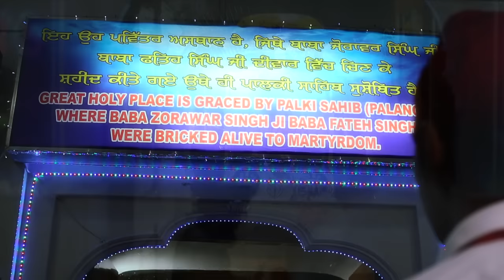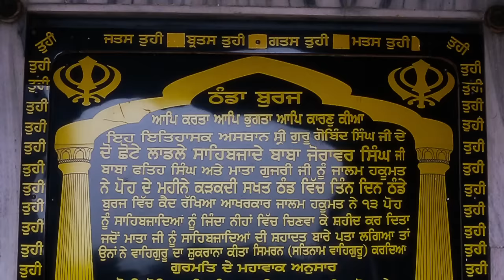New Punjabi Song 2014 | Harbhajan Mann | Sirhind Di Diwaar | Latest Punjabi Songs 2014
Track - Sirhind Di Diwaar,

Album - Sirhind Di Diwaar